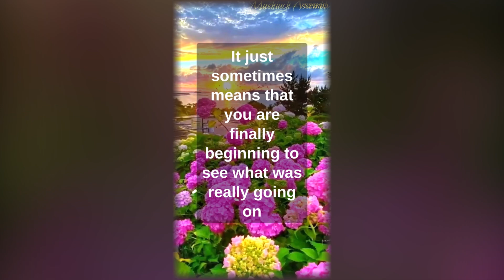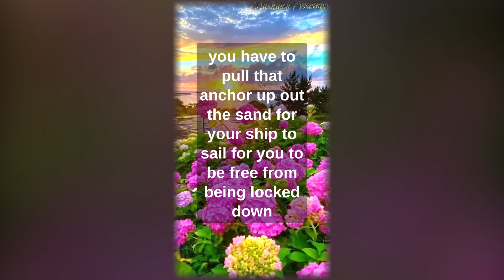YOUR RELATIONSHIPS AND CLOSURE! - POWERFUL WORD- LISTEN UP ALL!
Guys, always remember you have to let go of things… attachments are strongholds. Life is about receiving and discarding so that you can grow and receive again. The Most High says empty your wine skins!!! So he can pour new wine in. Don’t worry about closure all the time, sometimes you just have to learn the lesson and then move on to new pastures.
U GOT THIS GUYS!!! I BELIEVE IN YOU!!! LOVE UNCLE YAHSHUA
THIS IS THE LINK TO THE PRODUCTS..

- My opinions do not  make it facts

Fair use is a doctrine in United States copyright law that allows limited use of copyrighted material without requiring permission from the rights holders, such as commentary, criticism, news reporting, research, teaching or scholarship. It provides for the legal, non-licensed citation or incorporation of copyrighted material in another authors work under a four-factor balancing test.